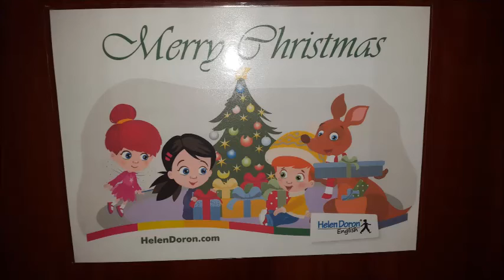Firework :) Салют на вечеринке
Firework.  Салют на вечеринке.  Новогодний утренник в Английской школе:)